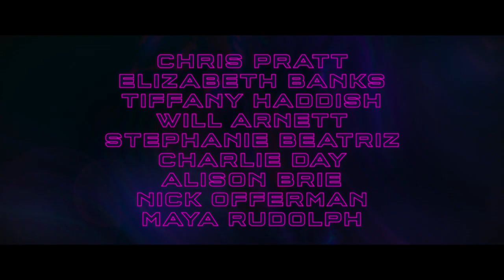Lego film 2 (The Lego Movie 2: The Second Part)